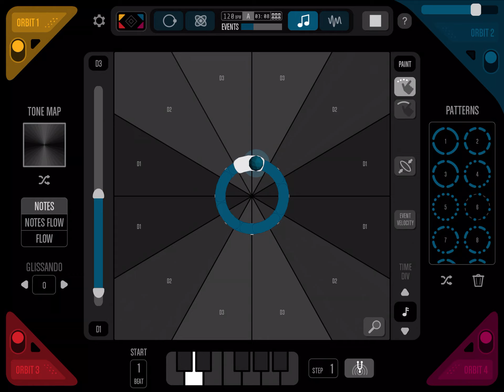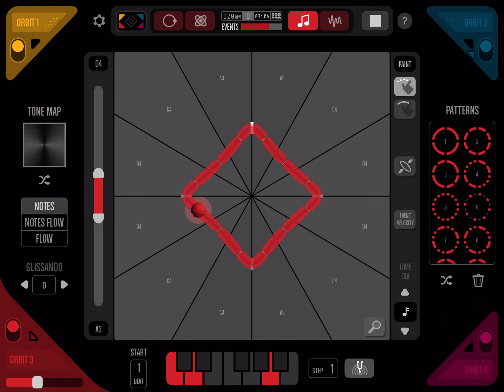Atom Federation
Aphelian template song